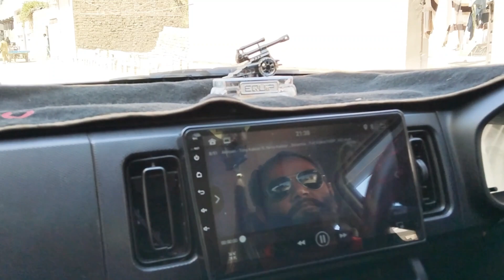ap ka Bhai na Sabi shah ko new car ke mubrkbad de#carlover#amazingcar#friendgathering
A best friend is someone who is there for you during good and bad times. Some common qualities that people tend to look for in a best friend include loyalty, trustworthiness, supportiveness, and fun-loving nature.